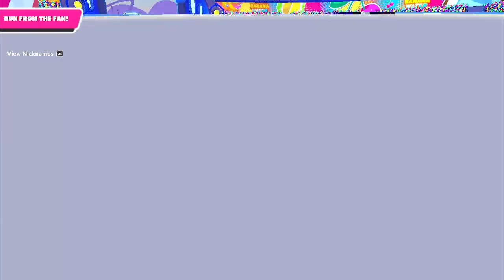Macho Man is going to the Matrix in Fall Guys